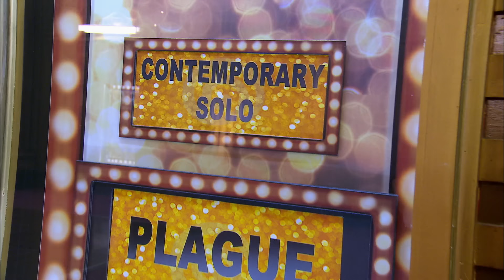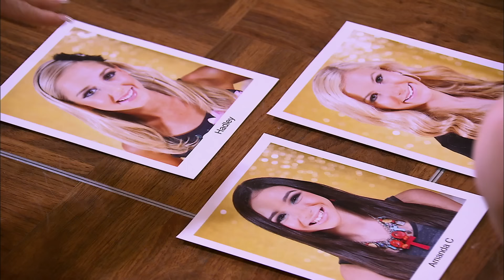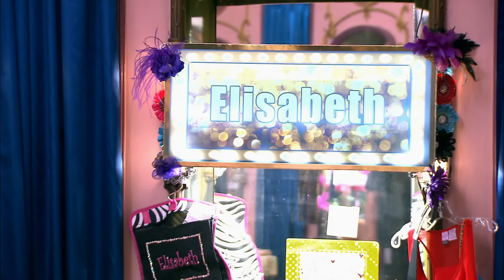AUDC: Hadley & Her Mom's "SABOTAGE" Plan BACKFIRES! (S1 Flashback) | Dance Moms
After winning the right to pick all dance assignments, Hadley and her mom sabotage the other dancers by putting them in their weakest areas in this flashback clip from Season 1, Episode 5, "Sabotage."

AUDC DanceMoms

In this mother of all competition series, a dozen of the country's most talented kid dancers compete in weekly dance challenges. Twelve kids and their moms will move into a mansion and the kids will perform a new routine each week while the moms manage and oversee them. Will the moms get in the way of their child's success and cost them the chance of winning? Each week, someone is eliminated, narrowing down the field to see who will become the top dancer. The winner will receive a cash prize of $100,000 and a scholarship for full tuition to The Joffrey Ballet School. Dance Mom instructor Abby Lee Miller serves as one of the judges.